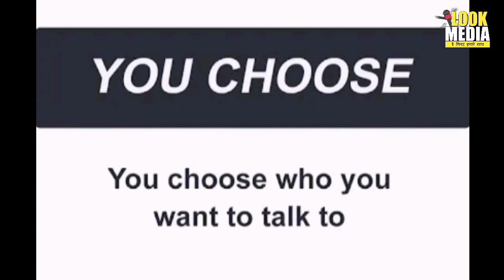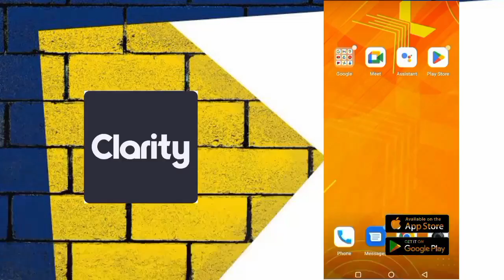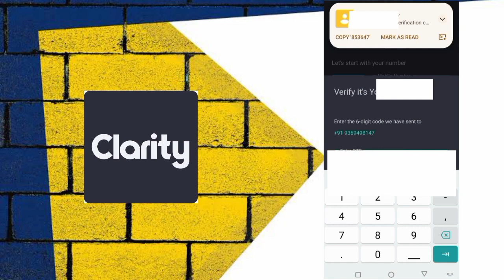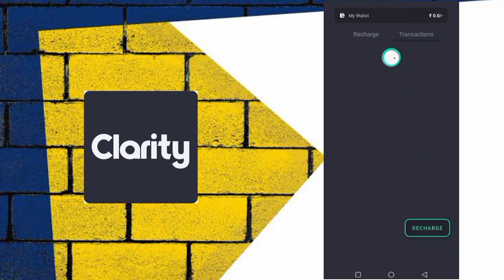Clarity App - Review | क्लैरिटी ऐप क्या है? - कैसे उसे करें? - ft. @lookmedia4895 - Pratham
Mental well-being is crucial for maintaining good health. The Clarity app helps you express your concerns and find solutions, providing you with peace of mind and relieving stress.

In this video, I will review the Clarity app, which is a new platform that enables you to earn money by assisting others in improving their mental health. I will explain how the app works, how you can get started, and my overall opinion of it.
Clarity is an excellent app for those who want to make a difference in the world and earn some extra income. It is user-friendly and offers various tools to help you communicate with people who require support. If you are searching for a way to use your skills to assist others, I strongly recommend giving it a try. Here are some additional details about the Clarity app:
• To begin earning, simply create a profile and begin listening to people who require assistance.
• You can earn money by listening to people's stories, offering advice, and providing support.
• Clarity is an excellent way to make a difference in the world while also earning some extra money.